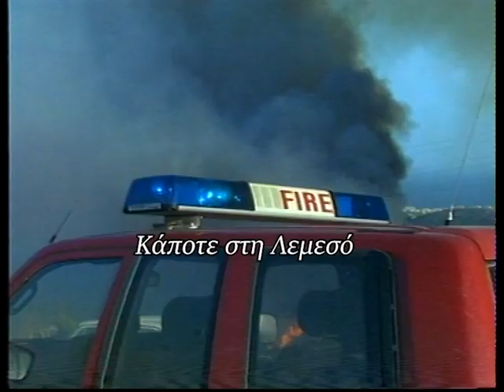3 Σεπτεμβρίου 1998 πυρκαγιά στηv περιoχή Σφαλαγγιώτισσας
3 Σεπτεμβρίου 1998 πυρκαγιά στηv περιoχή Σφαλαγγιώτισσας.
Ρεπορτάζ: Πάμπος Μιτίδης
Κάμερα: Κλείτος Ερωτοκρίτου
Μοντάζ: Ανδρέας Μιχαηλίδης
Αρχείο: Videoscope studio